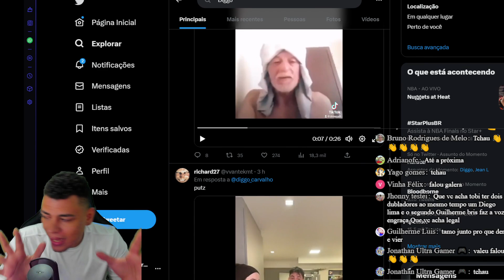xingando o raluca e jean L por 1 minuto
AAAAAAAAAAAAAAAAAAAAA EU VOU CORINGAAAAAAAAAAAAAAAAAAAAAAAAAAAAAAAAAAAAAAR